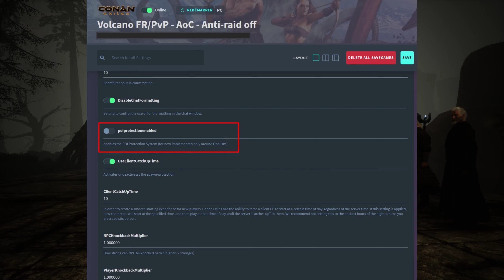Tuto Conan Exiles – Mises à jour Conan Exiles #2.7 et Age of Calamitous #23 (The Underworld)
Vous avez apprécié ce tutoriel ? ou

Pour acheter moins cher Conan Exiles, ses DLC’s, et plein d’autres jeux

Vidéo de suivi, deux grosses mises à jour ayant eu lieu ce mercredi 8 décembre 2021. Une chez Funcom et l’autre chez Anarious Productions (Age of Calamitous).

Au menu :

- Evènement « Grave Matters »
- Protection des obélisques
- Déplacement du Hall des factions
- Modification du sud de la carte
- Ajout de quêtes
- Ajout d'un système de suivi des quêtes
- Donjons Underworld et Tomb of Ekaratosh

Rejoignez-nous sur le serveur optimisé « Volcano FR/PvP - AoC - Anti-raid off ». Infos